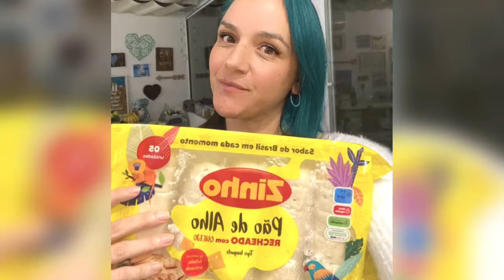PÃO DE ALHO NA AIR FRYER - SERÁ QUE DÁ CERTO?